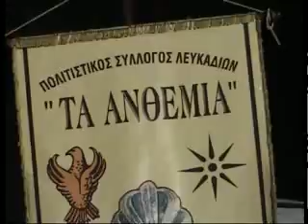Κόνιαλη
Μορφωτικός Πολιτιστικός Σύλλογος Γυναικών Καππαδοκικού Καρδίτσας